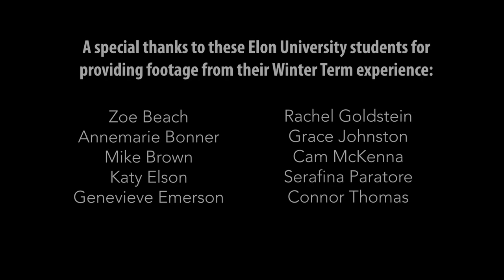Discover Elon’s study abroad experience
Get a taste of what it’s like to study abroad as part of Elon’s Winter Term programs.